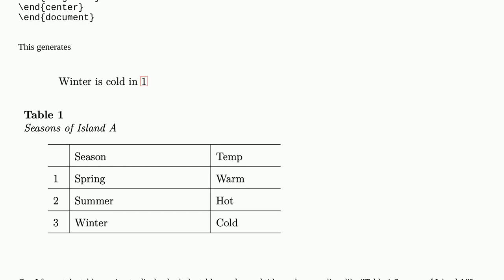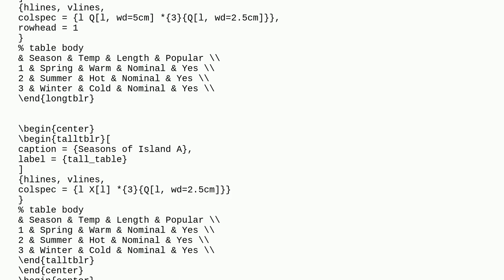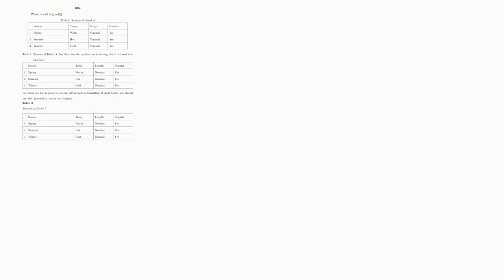Tex: caption placement and reference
caption placement and reference

A special thanks goes out to the community

  longtable